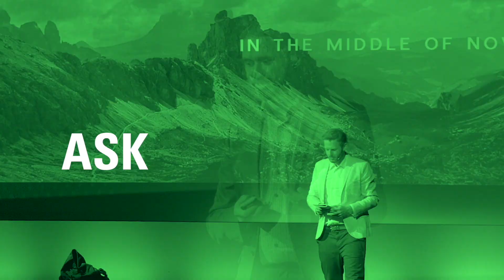Storyline: Spannung oder Logik - ask the experts #12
Spannung in der Präsentation ist wichtig. Was aber macht die Logik?
Muss eine Präsentation spannend und logisch zugleich sein? Anna Meyer, Junior Concept Deigner bei EXPLAIN, hat eine gute Nachricht!

Ask the Experts ist ein Video-Podcast der Explain GmbH, dem führenden Unternehmen für Präsentationen in Deutschland.

Jede Woche teilt ein Experte von EXPLAIN wertvolles Wissen rund um das Thema Präsentation. Denn die Art und Weise, wie sich Unternehmen und Menschen präsentieren, ist ein wichtiger Erfolgsfaktor. Wir glauben, dass großartige Präsentationen Menschen, Märkte und Unternehmen erfolgreich bewegen.

Wir freuen uns übrigens über weitere Fragen in den Kommentaren und werden diese in den kommenden Folgen aufgreifen und beantworten.

Für eine intensivere Methoden- und Wissensvermittlung gibt es bei uns regelmäßig die öffentlichen Präsentationstrainings